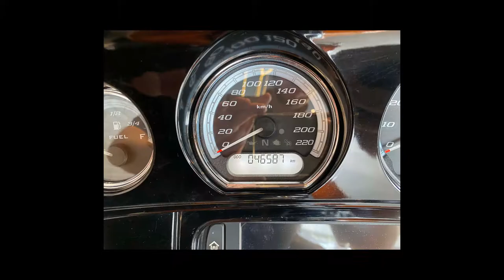HARLEY-DAVIDSON ELECTRA GLIDE ULTRA LIMITED - 2014 - Guarulhos/SP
Harley Davidson Electra Glide Ultra Limited 2014, Laranja, com tela multimidia com GPS, bluetooth, piloto automático, aquecedor de manoplas, freio ABS, alarme, manual e chave reserva, moto impecável e sem detalhes, estudo troca por moto de maior ou menor valor, financiamos em até 48x ou parcelamos no cartão de credito em até 12x fixas com juros, garantia e procedência WE Motos!!!

Dados do Veículo
Veículo: HARLEY-DAVIDSON / ELECTRA GLIDE ULTRA LIMITED
Ano: 2014/2014
Combustível: GASOLINA
Portas: None
Câmbio: None
Cor: LARANJA
KM: 46.590

✅ ABS
✅ Alarme
✅ Bolsa/Baú/Bauleto
✅ Computador de Bordo
✅ Escapamento Esportivo
✅ Faróis de Neblina
✅ Som
✅ Alforges
✅ Protetor de Motor
✅ Parabrisa - Bolha
✅ Plataforma Dianteira
✅ Plataforma Traseira
✅ Encosto Passageiro - Sissy bar
✅ Bagageiro